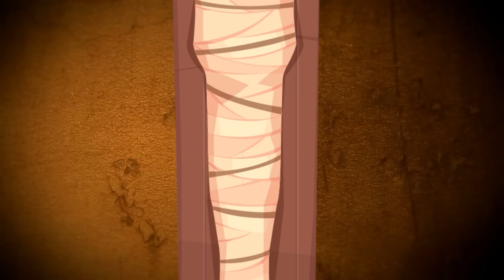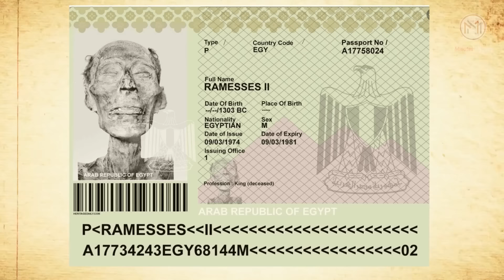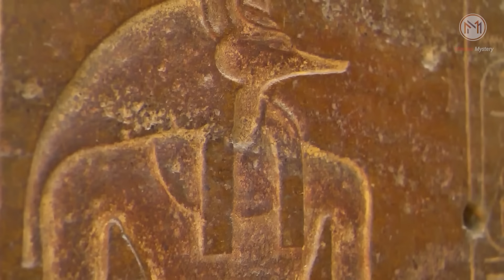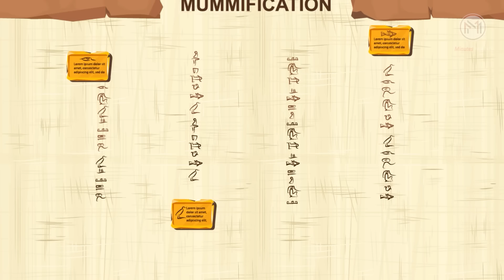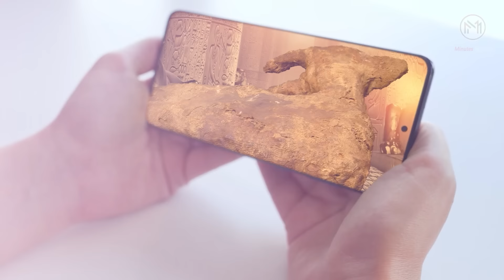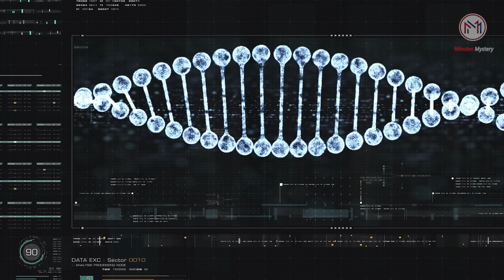எகிப்து மம்மிகள் உயிர்த்தெழுமா? மம்மிகள் பற்றிய மிரளவைக்கும் மர்மங்கள்! Egypt Mummy[ With Subtitle ]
Like us, most of us might wonder whether will the Egyptian mummies be resurrected.

We bring you the scary mysteries about Mummies that will shock you! Get ready to unpack interesting things about Egyptian mummies on Minutes Mystery.

[ Video available with Subtitle ]